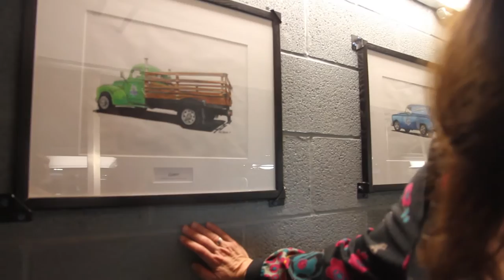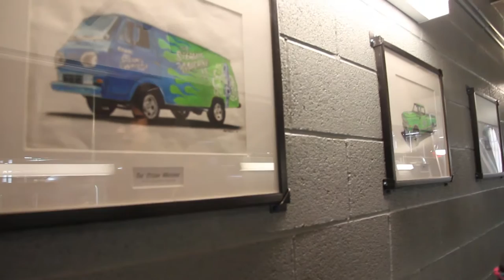THE CRAFT magazine tour Steam Whistle Brewery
THE CRAFT magazine spent the day at the Steam Whistle Brewery in Toronto with Sybil Taylor, Communication Director, and co-founder of Toronto's largest craft brewery.